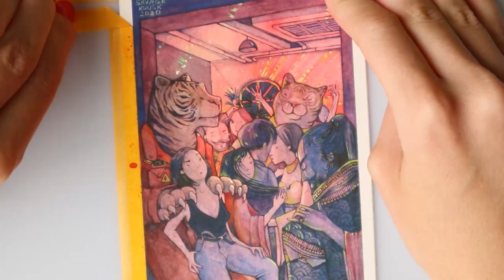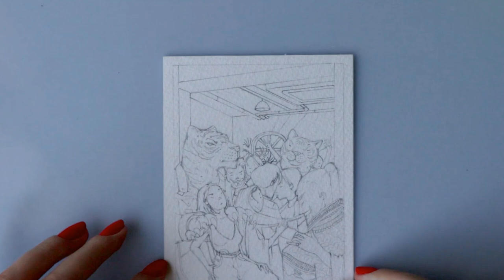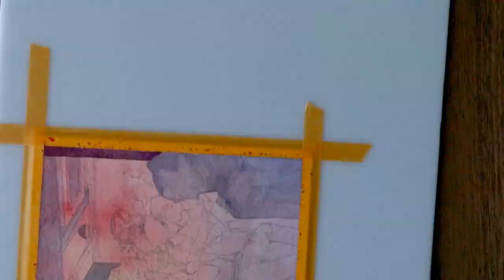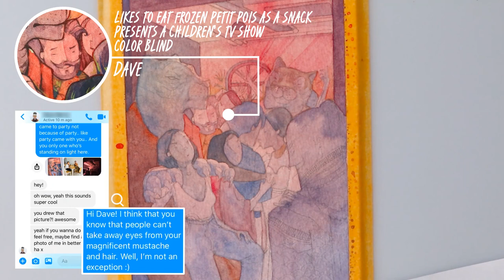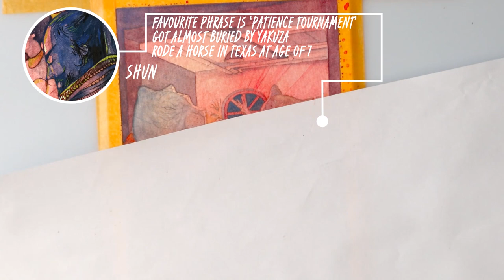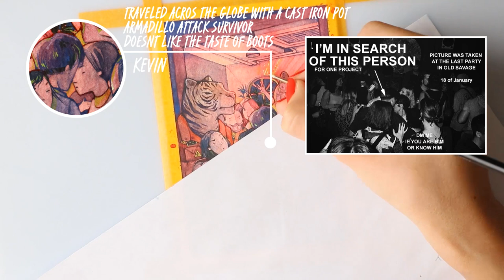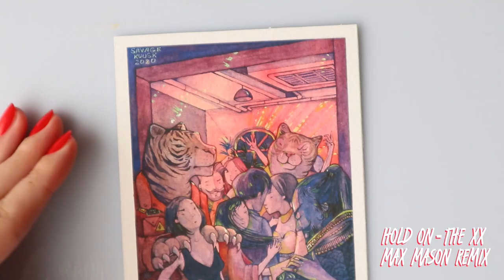HOW I DREW SAVAGE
🎵 Hold On - The XX
Max Mason Remix
Savage. It's a small illustration with a big story.. Well.. big because I made it so.
One unattractive photo I made at the party transformed into this drawing which pushed me to meet and gather together people by one idea, which transformed into 8 minutes movie and took 2 weeks of my life.
Unfortunately, quality of video is so so.. I wasn’t planning doing all of this at all. Idea came when I was coloring. I was too inspired and didn’t care so much about video.. so I simply didn't check focus.. But the story is anyway more important!
I made something what I haven't done before and I hope it will be start for the new, better filmed, better montaged, more interesting projects.
I believe that this video had sense!